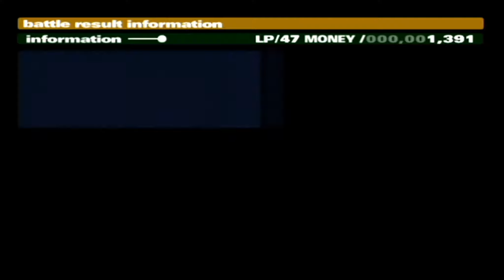Let's Play Okage: Shadow King - 021/141 - Warmer Sonnenaufgang um Acht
Kurz nachdem wir Madril verlassen hatten, sind wir bei einer Brücke dann doch auf Geister getroffen, die uns seitdem immer wieder heimsuchen und sich mit uns messen möchten. Dabei gehen wir allerdings auch auf Schatzsuche und finden sogar ein paar mehr von diesen mysteriösen Tiny Gears, wo wir noch immer nicht wissen, wofür diese eigentlich da sind. Dazu haben wir auch einen mysteriösen Eingang namens Escapeless Abyss gefunden, der uns aber durch irgendeine Kraft versperrt war und wir daher wirklich gezwungen sind uns in dieser Wüste durchzukämpfen. Oder zumindest haben wir uns entschlossen in dieser Wüste den Kampf zu suchen, weil wir einfach das Gefühl haben, einfach noch nicht gut genug mit unseren neuen Freunden sowie mit unserem Schwert umgehen zu können. Wir müssen aber damit rechnen, dass es uns diese ganzen Geister aber nicht all zu leicht machen werden und wir stattdessen viele beschwerliche Kämpfe zu bestehen haben, bis wir uns gut genug fühlen. Können wir ertragreiche Erfahrungen für die Zukunft sammeln oder erleiden wir nur die Erfahrung von Fehlschlägen?